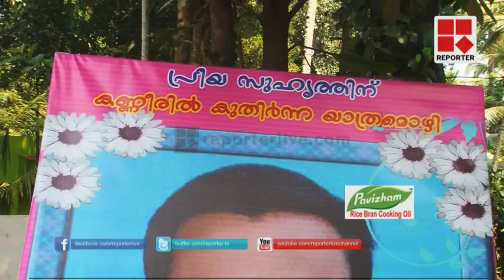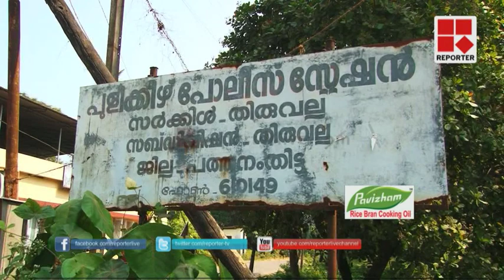Praveen murder case in Pathanamthitta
പത്തനംതിട്ട കടപ്രയിൽ യുവാവിനെ പരസ്യമായി കുത്തിക്കൊന്ന കേസ്   രാഷ്ട്രീയ ഇടപെടിലെ തുടർന്ന് അട്ടിമറിക്കപ്പെടുന്നതായി ആരോപിച്ച് കൊല്ലപ്പെട്ട യുവാവിന്റെ  ബന്ധുക്കൾ രംഗത്ത്.കഴിഞ്ഞ ഡിസംബർ 23 നാണ് കടപ്ര സ്വദേശിയായ പ്രവീൺ  കൊല ചെയ്യപ്പെട്ടത്.